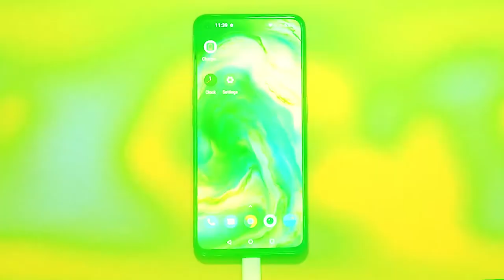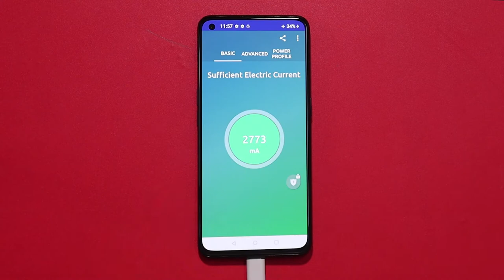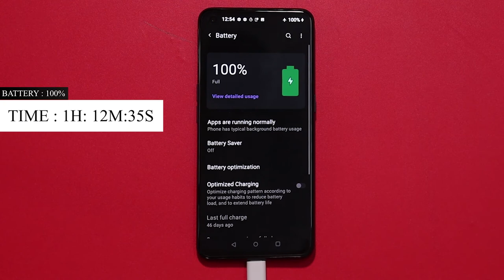Oneplus Nord CE battery charging test tamil | 50% in 30mins - Nord CE 5G tamil charging speed test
Oneplus Nord CE Battery Charging Test tamil
     In this video we will be doing oneplus nord ce 5G 30W warp charging test in tamil and see how long does it take to charge oneplus nord's battery. Oneplus Nord CE battery capacity mAh - 4500. Oneplus nord battery charging time to charge 4500mAh battery from 5 to 100% is just 72 minutes. What are your thoughts about Oneplus nord battery charging speed? share them in comments below!!